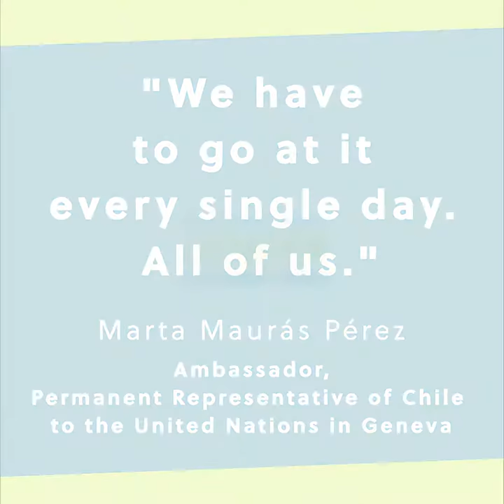IGC 3rd anniversary - Gender Champion Marta Mauras